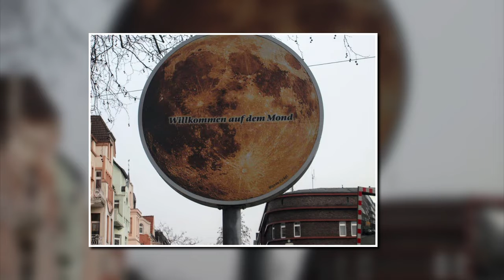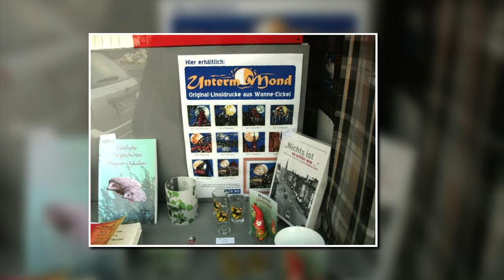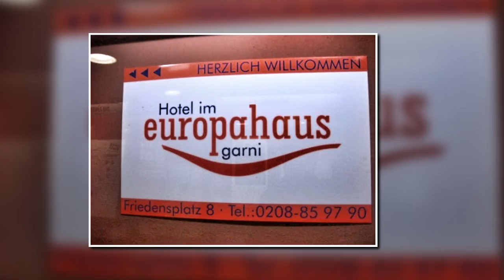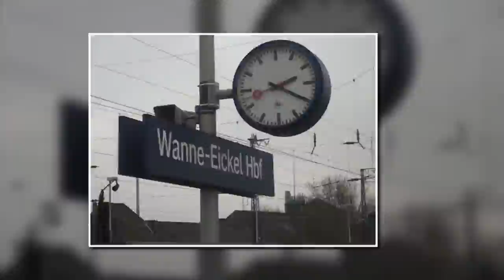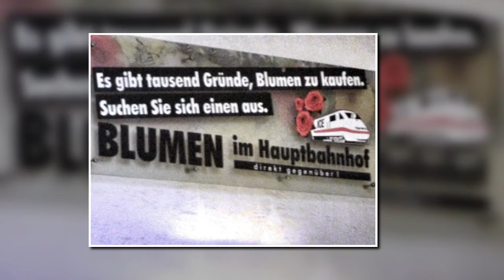RUHRPOTTLIEBE OB WAN